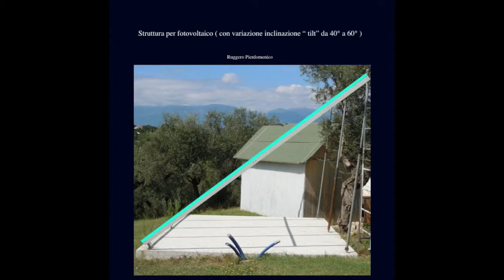struttura per fotovoltaico Ruggero Pierdomenico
Struttura per fotovoltaico ( con variazione inclinazione “ tilt” da 40° a 60° ).